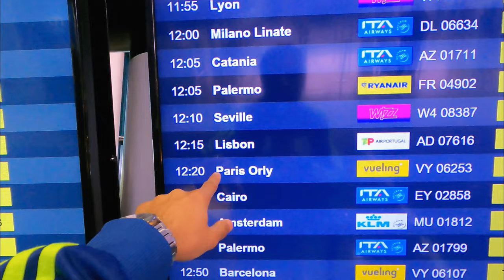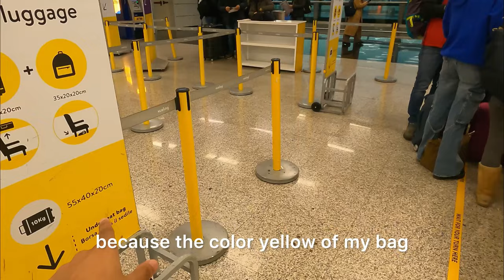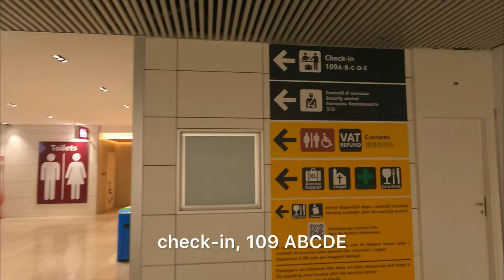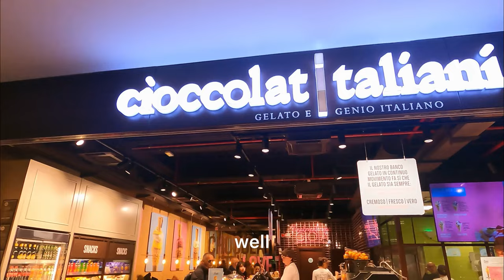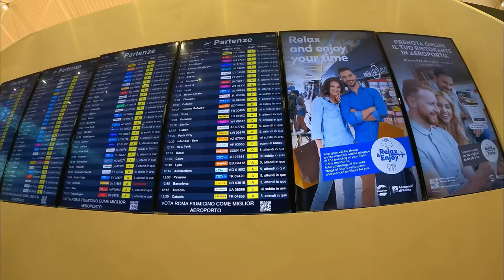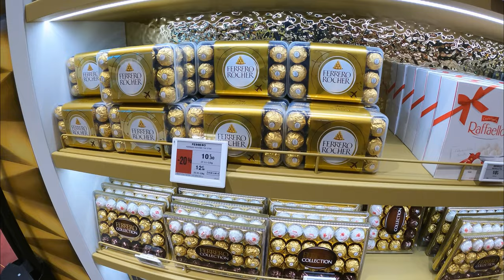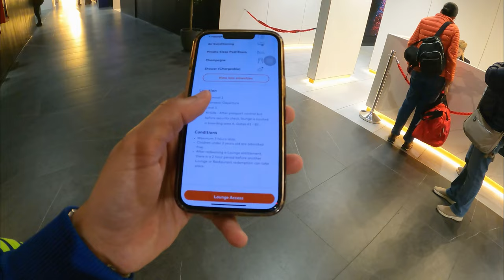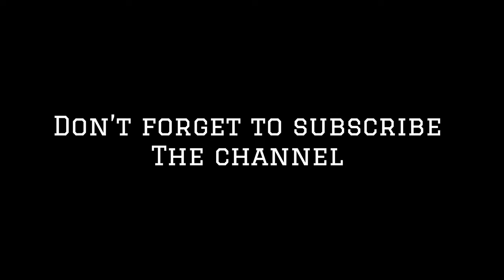6 Hours at FCO Airport | Terminal 3 to Terminal 1 | Fiumicino Airport Rome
Terminal 3 to Terminal 1 - FCO airport Rome
What's inside FCO airport Rome
Rome airport
FCO airport
departure and arrival terminals